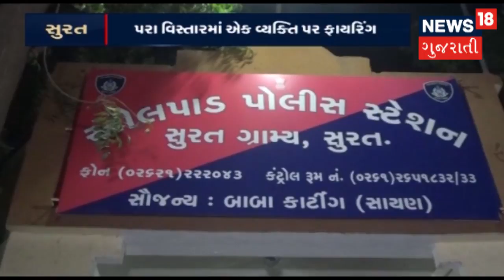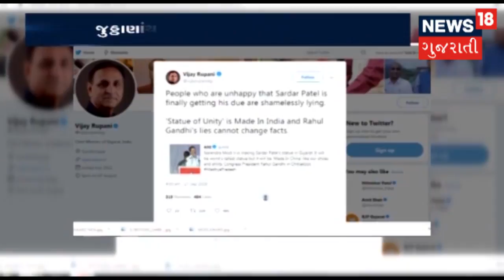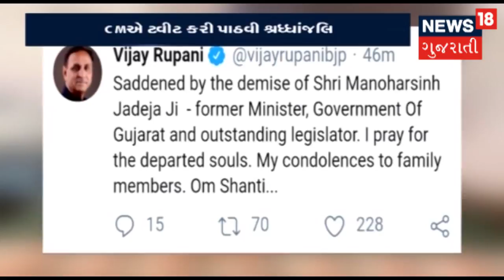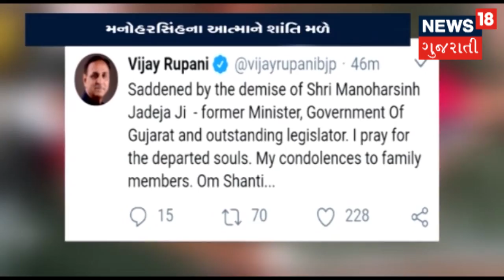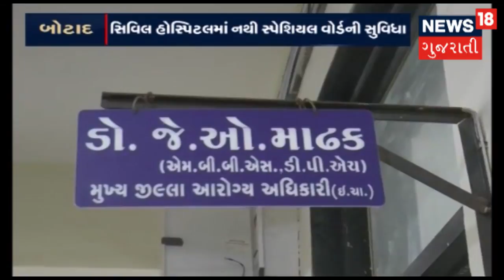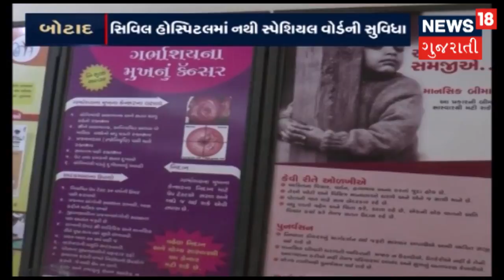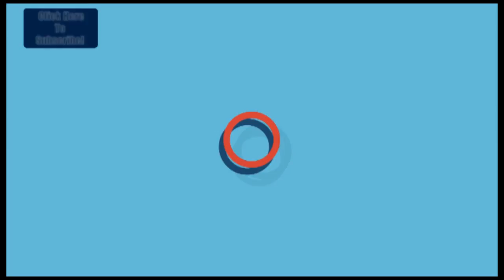Ex-Finance Minister Manoharsinh Jadeja died | News18 Gujarati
Politician Manoharsinh Jadeja who is ex gujarat finance minister died at his residence on Thursday.